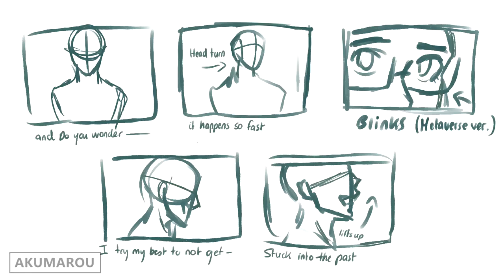Persona 5 Royal - Takuto Maruki | Short-animation process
A short animation that I made in 4 days since I'm into Persona 5 Royal for months, so I did it with Maruki because he's my favorite character :Oc
(It is also in honor of Billy Kametz that I wanted to do this short animation)

Songs :
Programs : Sony Vegas Pro 13,  Paint Tool SAI 2, Krita